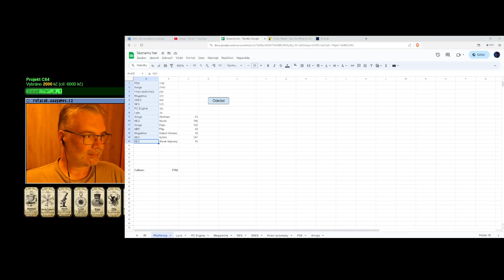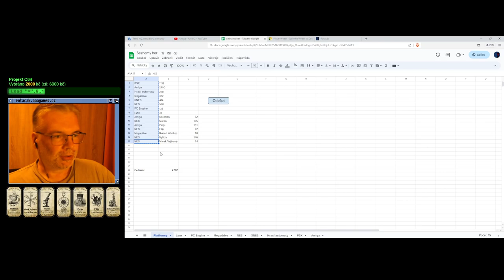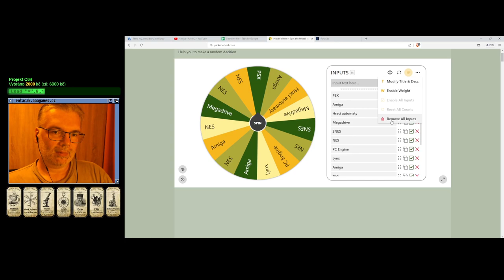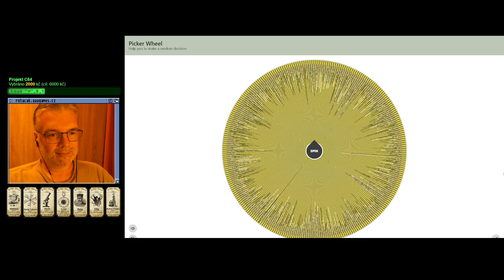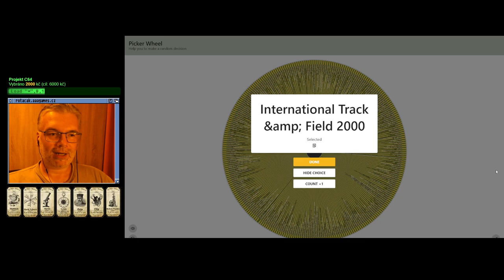😐 Pipe Dream (NES)